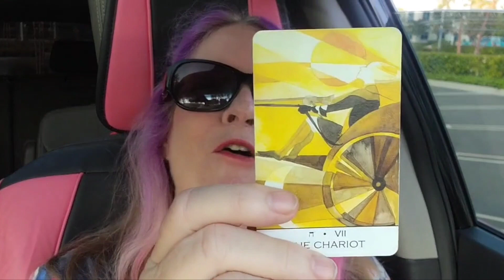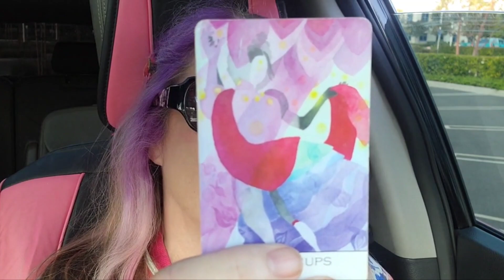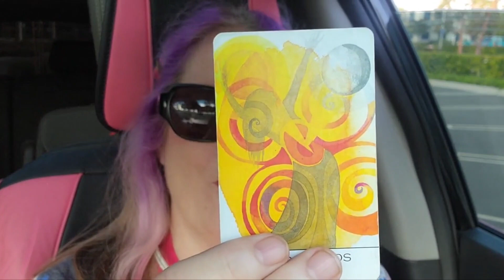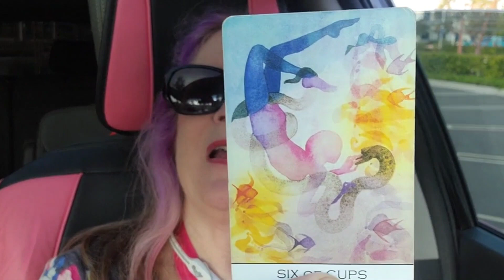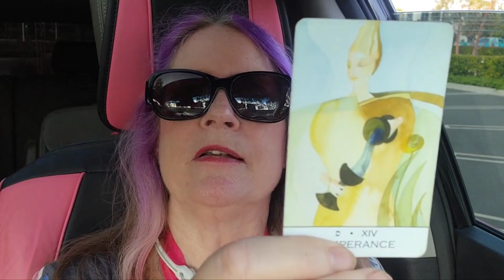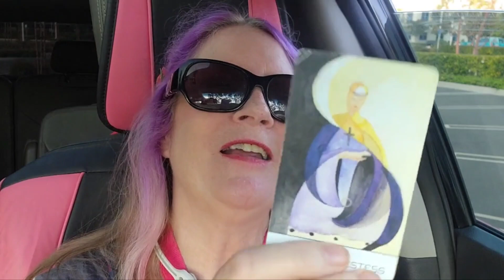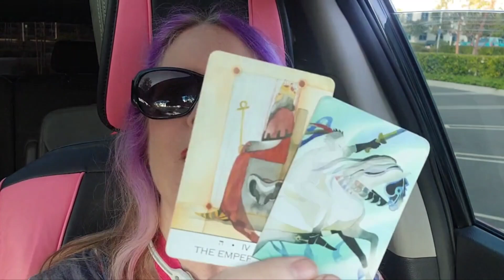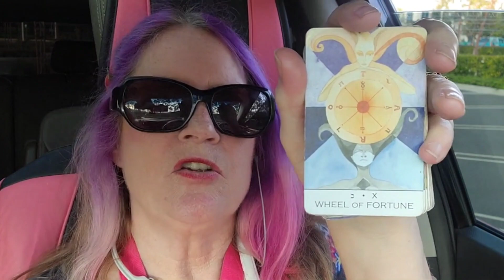What does the cards have to say about your counterpart? Soulmate 👩‍❤️‍👨 Twinflame Timeless Tarot ✨️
What does the cards have to say about your counterpart?

Timeless Tarot 🃏
Collective Tarot

Happy Vibes Only Tarot Readings

xoxo